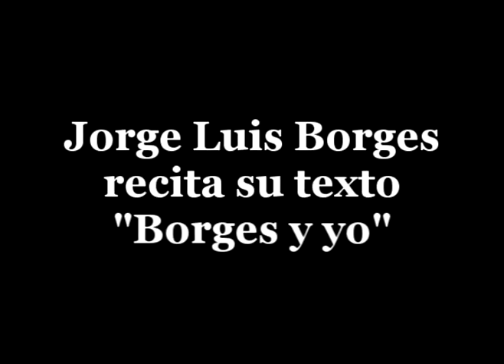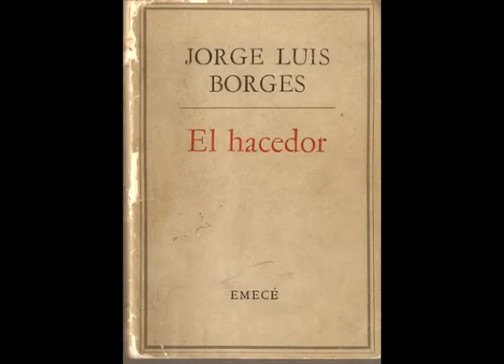Jorge Luis Borges recita "Borges y yo"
En 1967 JLB recitó y grabó en estudio algunos de sus poemas y textos, grabaciones que conformarían el long play «Borges por él mismo : un libro sonoro». “Borges y yo” es una breve prosa incluida en el libro «El hacedor» (1960).